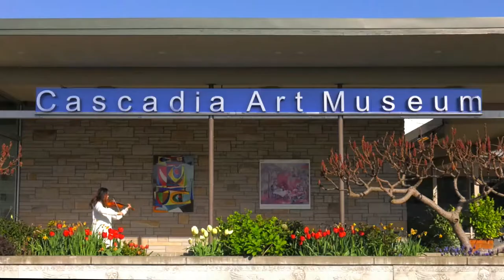2021 Cascadia Art Museum Post-COVID Reopening